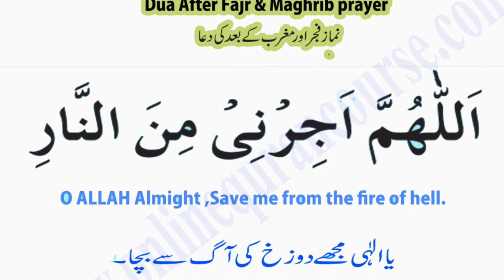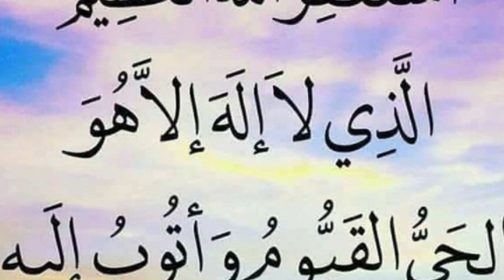Zindagi Badalne Waly Kalimat | Fajar Ke Bad Ka Wazifa| Fajar Ke Bad Ye 4 Kalimat Padhna Na Bholin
Mufti Tariq Online| wazifa| wazifa for hajat in fajar time|
namaz e fajar ka wazifa| wazifa for job| fajar ki ka time|
fajar ke baad sona sawab ko khatam kar deta hai?|
fajr ki namaz ke baad ki dua| wazifa for money|
wazifa for result| wazifa for naukri| fajar ki namaz k baad ka wazifa|
fajar ki namaz ke baad ki duaen| wazifa for love marriage|
fajar ki namaz ke baad ki dua| fajar ki namaz ke bad ke azkar|
ubqari wazifa| fajar ki namaz| wazifa for love| qarz se nijat ka wazifa
Mufti Tariq is a qualified Islamic scholar. He pursued an intensive full-time study of the classical disciplines of Islamic learning (known as Dars-e-Nizami) and was awarded formal certifications as an 'Alim' certifying him to teach the disciplines of Qur'an, Tafsir, Hadith, Arabic Grammar & Linguistics, Beliefs & Creed, and Islamic Law & Legal Theory (Fiqh & Usul). He completed his Takhasus fil Tafseer from IUB (The Islamia University Of Bahawalpur) and was formally certified as "Mufti" (Authorization to give Fatwah - (Legal Opinion)) He is involved in teaching the classic Islamic learning (Dars e Nizami) and working in Darul Iftah for 10 years. He wrote articles and has been answering fiqhi masail in one of the famous Islamic News Paper for five years.